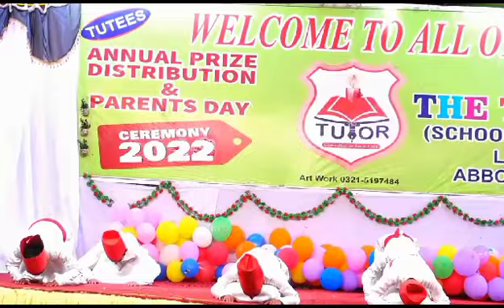sufi dance performance |tery ishq nachaya | annual function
Sufi dance performance
Annual day function
Sufi performance